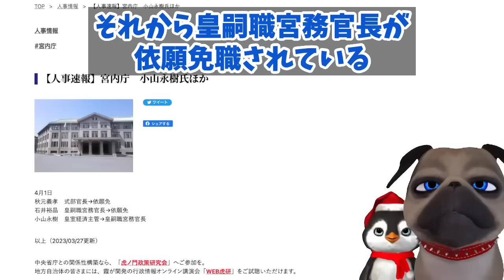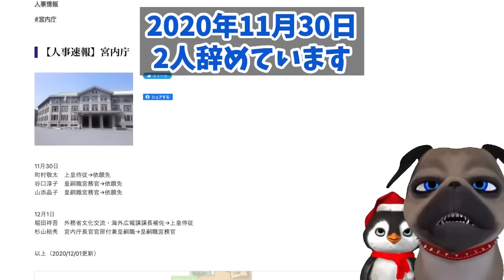【A宮K子様】噂は本当だった。というかそれ以上だった【切り抜き】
【A宮K子様】噂は本当だった。というかそれ以上だった

190円/月 でチャンネルを応援していただくオプションです。

ブラックなのにレベルが高いとか厳格だとか擁護されますが、単純にサビ残やらで告発することはできないんでしょうかねぇ。